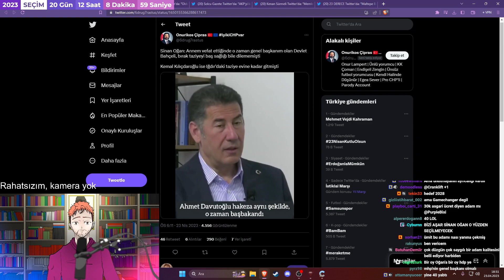PurpleBixi - "Devlet Bahçeli, ben MHP'de milletvekili iken annem öldüğünde bana başsağlığı dilemedi"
SİNAN OĞAN